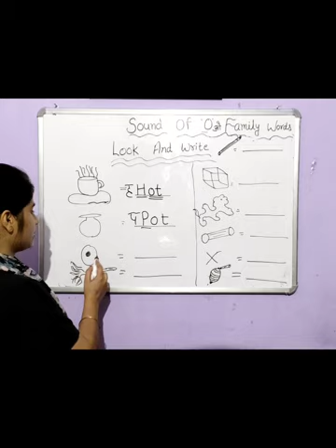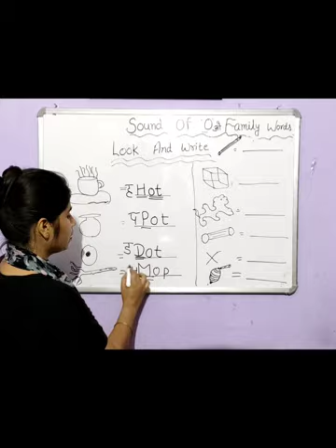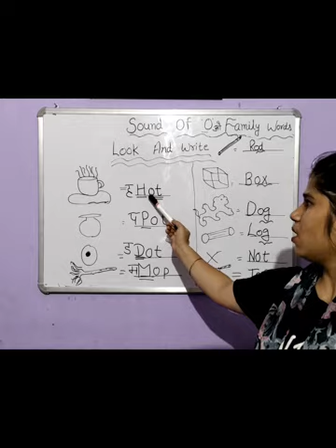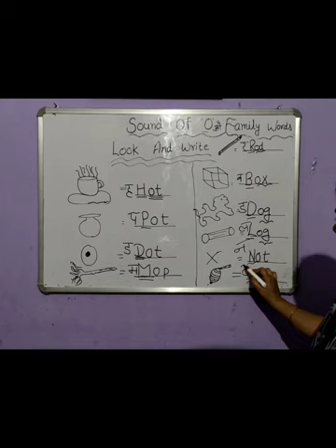😊🥳Sound Of O See And Write 😄Learn Oral Dictate Kids Learning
I Am Seema🙂🙂🙂🙂🙂🙂🙂🙂
I Hope All Of You Like My Videos
Sound Of O
Thank You Watching My All Videos